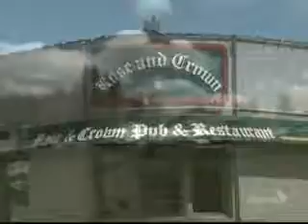Lisa Kudrow at Banff World Media Festival -- ET Canada Exclusive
Star of innovative web series Web Therapy, Lisa Kudrow is featured in an ET Canada Exclusive at the Banff World Media Festival.  Matte Babel interviews Lisa regarding her Award of Excellence in the World of Digital Media, and what it is like working with celebrities such as Judge Judy, Meryl Streep and former Friends star Courtney Cox.